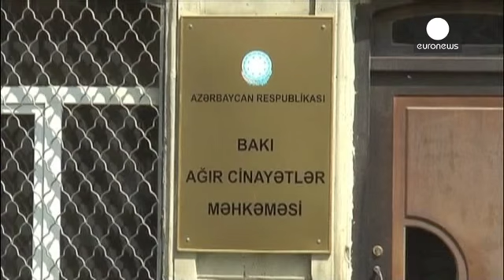Azerbaijan: sette anni e mezzo di carcere per la giornalista Ismayilova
In Azerbaijan è stata condannata a sette anni e mezzo di carcere la giornalista investigativa Khadija Ismayilova. Arrestata lo scorso dicembre, è stata ritenuta colpevole di frode ed evasione fiscale. Una sentenza che ha ragioni politiche hanno denunciato i legali della cronista annunciando il ricorso in appello.

"È stata arrestata solo perché ha fortemente criticato il regime del presidente Aliev", dice questo deputato del partito d'opposizione Musavat che significa ''uguaglianza''. "È una del…